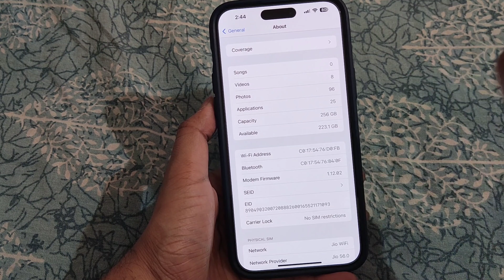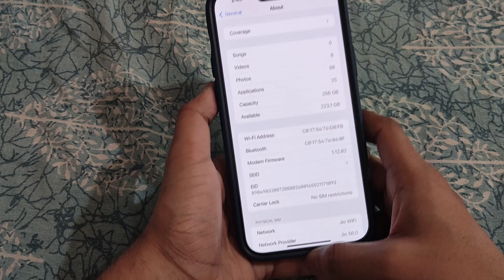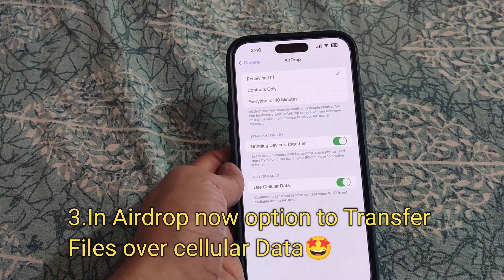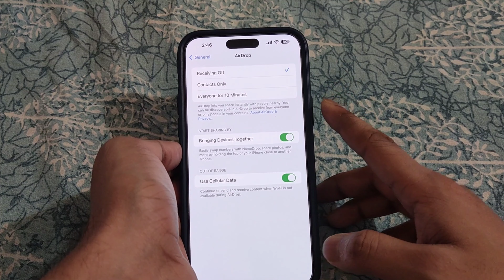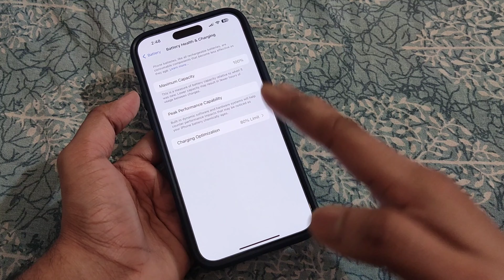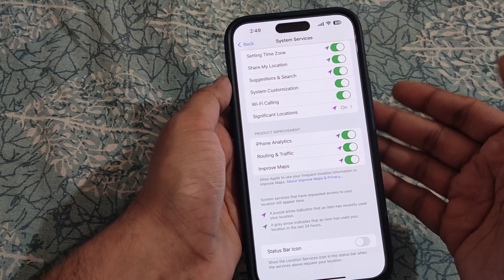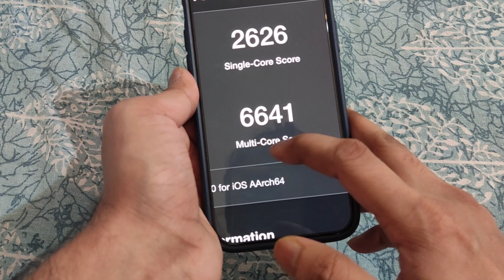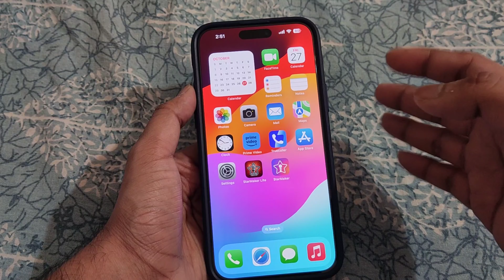iOS 17.1 Released!🔥- Whats New😲| New feature ,Bug Fixes 🤩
iOS 17.1 Released!🔥- Whats New🤔🤩 | Full Indepth Review🔥kkgaurav